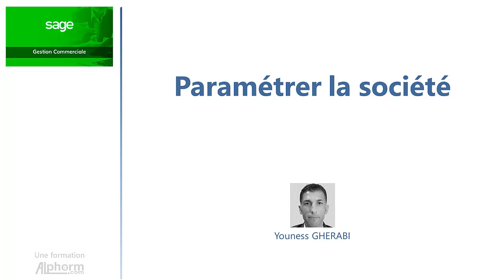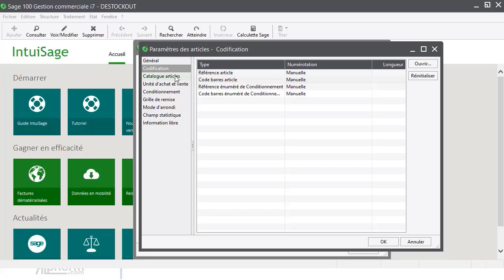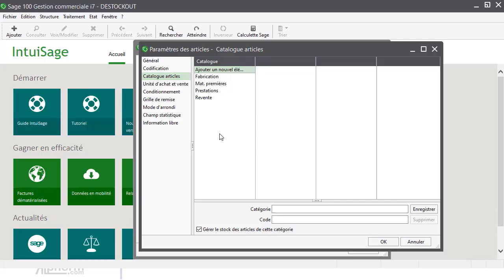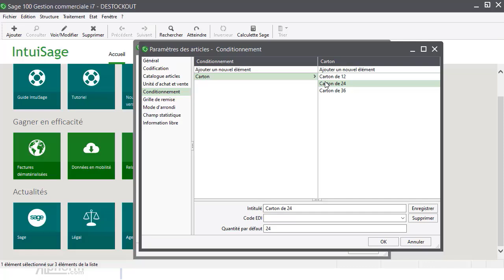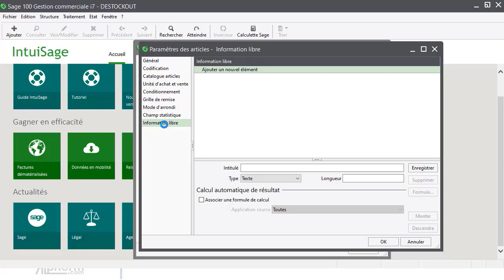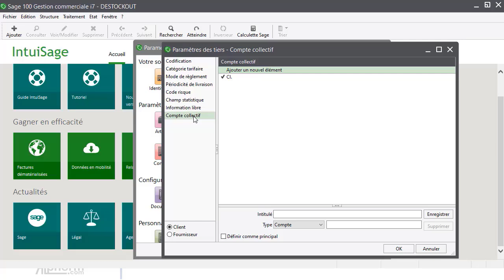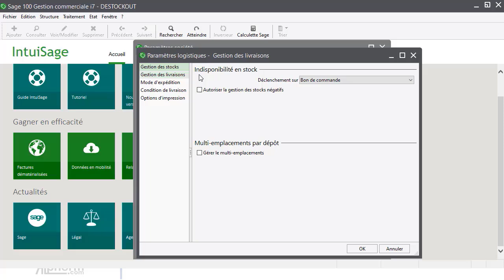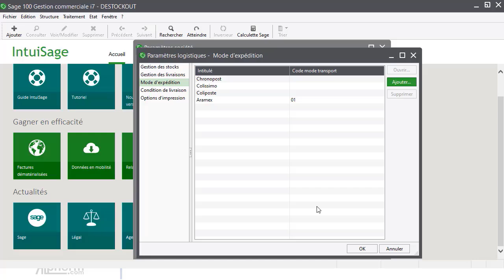Formation Sage : Gestion Commerciale partie N° 7